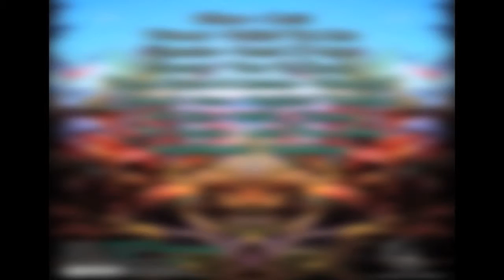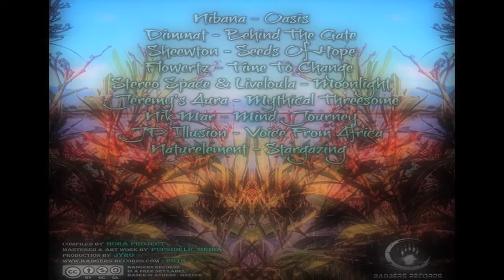02. Dimmat - Behind The Gate - (100 BPM)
VA - Seeds of Hope (2016) [Badgers Records]

GENRE: Ambient / Psychill / Downtempo
RELEASE DATE: June 2016
DISTRIBUTION: Bandcamp / Ektoplazm

TRACKLIST:
01. Nibana - Oasis - (90 BPM) [France]
02. Dimmat - Behind The Gate - (100 BPM) [Greece]
03. Sheewton - Seeds Of Hope - (90 BPM) [Brazil]
04. Flowertz - Time To Change - (100 BPM) [Italy]
05. Stereo Space & Liveloula - Moonlight - (120 BPM) [Mexico/Greece]
06. Jeremy's Aura - Mythical Threesome - (139 BPM) [Canada]
07. Nik Mar - Mind Journey - (100 BPM) [Greece]
08. J.P.Illusion - Voices From Africa - (136 BPM) [Greece]
09. Naturelement - Stargazing - (130 BPM) [Greece]

    [(Track 6 Mastered by Jeremy's Aura, Vocals by Angela Selena)]

he only thing Stronger than fear..is Hope!
Let us Be the Generation that will not just bear this Life, but CHANGE the whole World!
From TODAY, we plant the seeds of Tomorrow..

:::: Compiled by Horaproject [Greece]
:::: Mastering & Art Design by Pupsidelic Media (Photography by Stalitsa) [Greece]
:::: Produced by Jyro [Greece]

Free Net Label Based in Athens-Greece

Special Thanks to Stalitsa for sharing her Art, to all artists for their heavenly Music and to all you Badgers for your support. You know who you are!